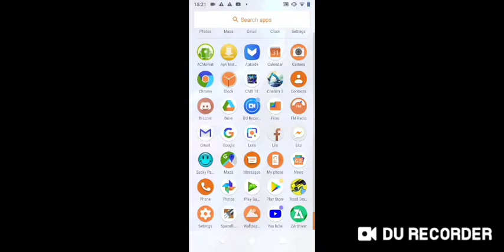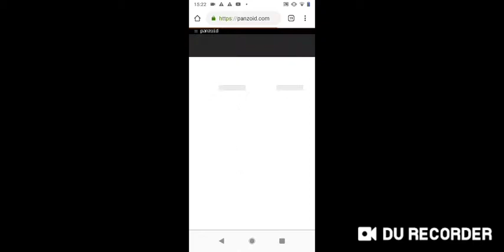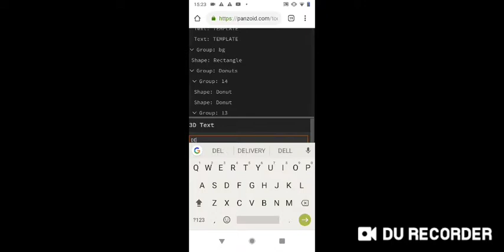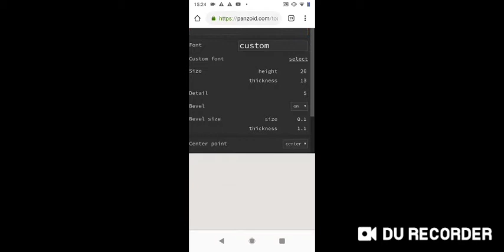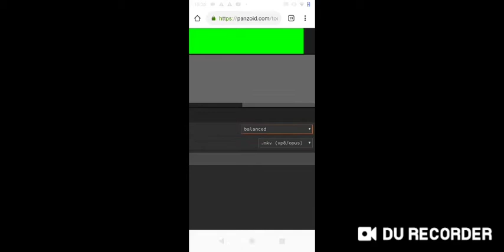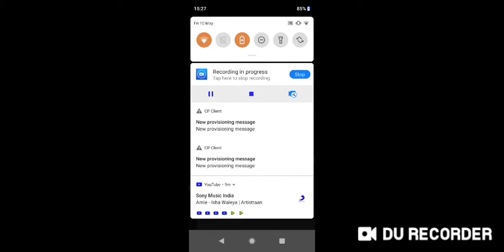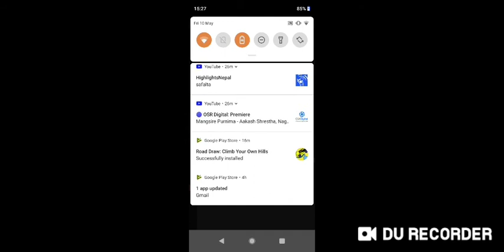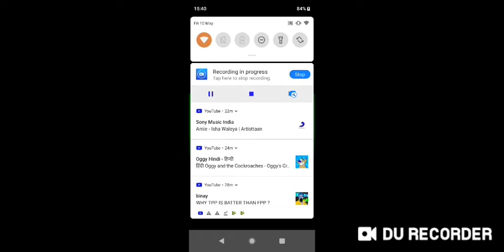HOW TO MAKE A 3D INTRO FOR YOUTUBE